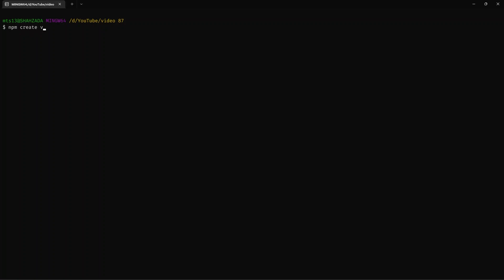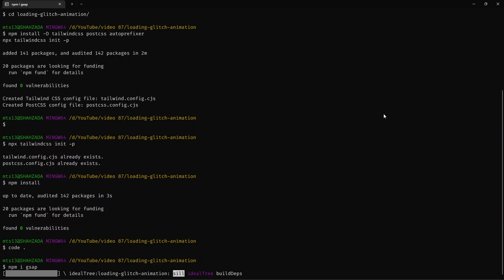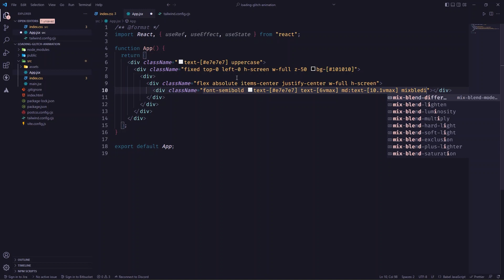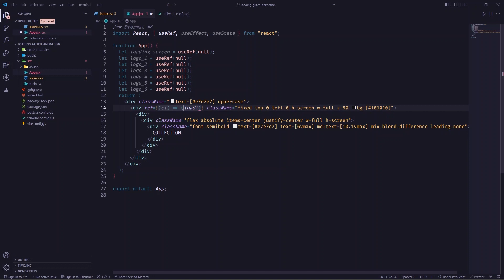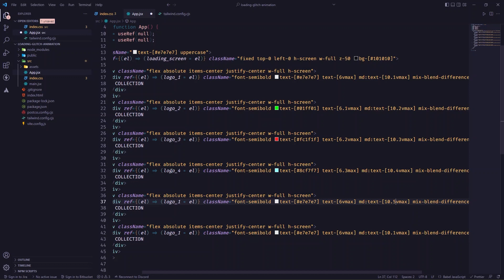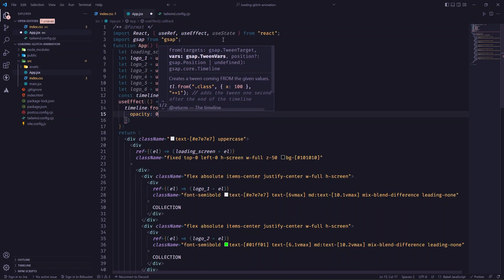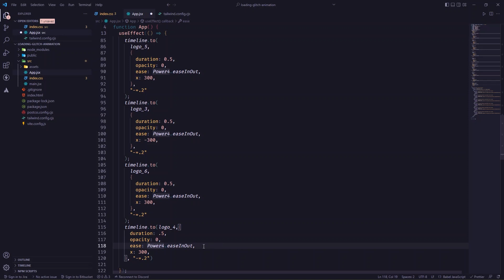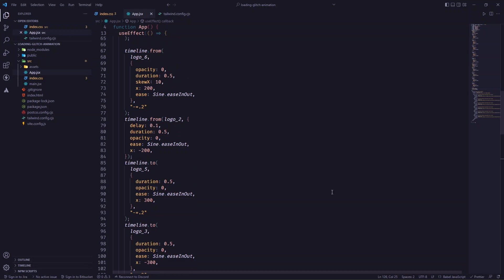Loading Animation with Glitch Effect in React.js using Tailwind and GSAP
In this video, I will show you how to create a loading animation with a glitch effect in React.js using Tailwind and GSAP.
It's a simple animation in React to show how the animation of GSAP works.

Timestamps:
Intro: (00:00)
Sneakpeeks: (00:12)
Installing React app and other dependencies: (00:28)
Building Loading Screen: (03:12)
Animating with GSAP: (09:05)
Final Masterpiece: (17:19)